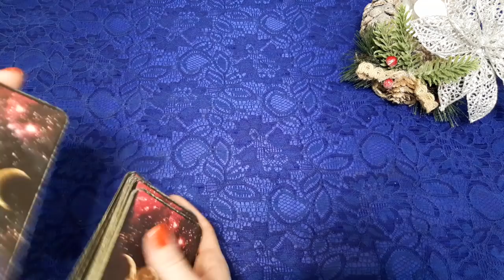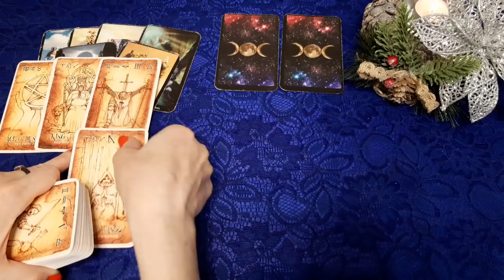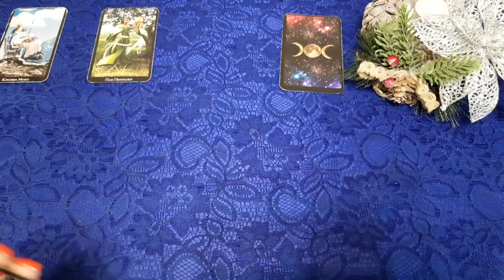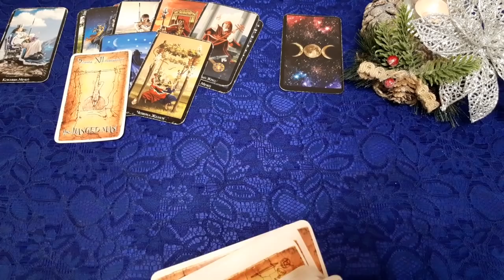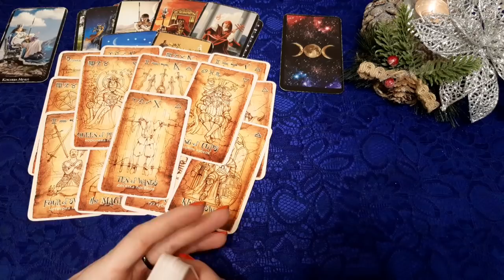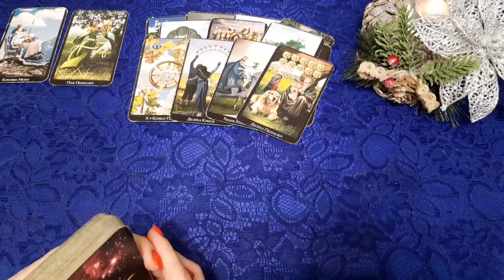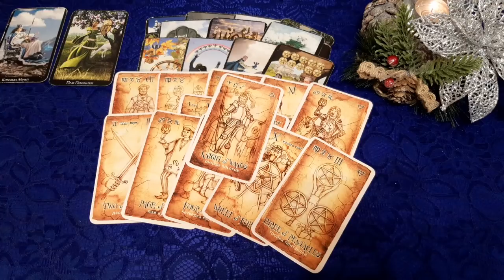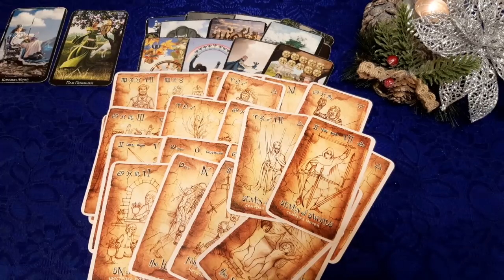ПРИВЕДУТ ЛИ НАШИ ОТНОШЕНИЯ К СЕМЬЕ? Таро онлайн расклад